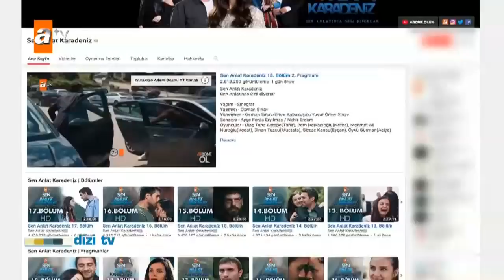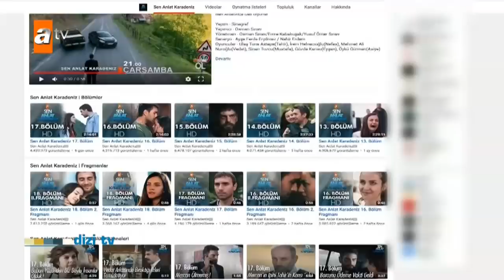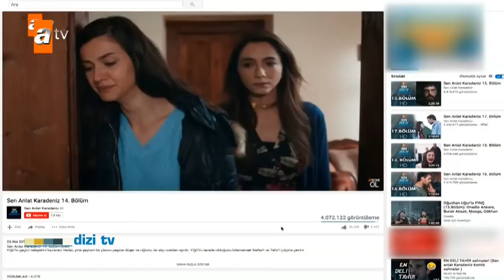Sen Anlat Karadeniz'e Youtube'dan özel plaket! - Dizi Tv 595. Bölüm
Dizi dünyasındaki haftanın olayları, sevilen atv dizilerinden magazin haberleri, dizi müzikleri, dizilerin perde arkası ve dizi oyuncularıyla çok özel röportajlar kısacası dizilerde ne varsa hepsi sadece Dizi TV'de! atv İç Yapımlar'ın hazırladığı ve oyuncu Didem Uğurlu'nun sunduğu DİZİ TV'de dizilerle ilgili bilmek istediği her şeyi bulmanız mümkün!